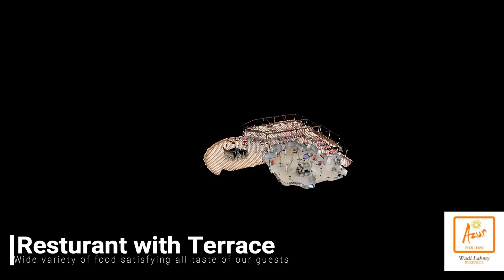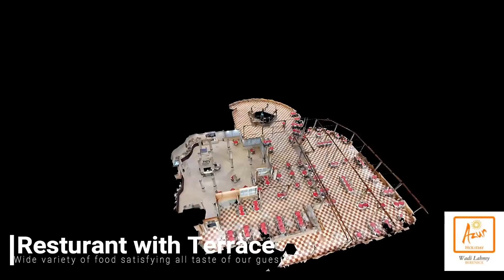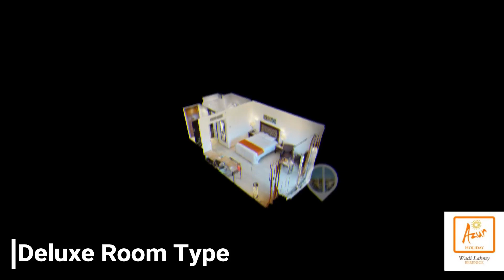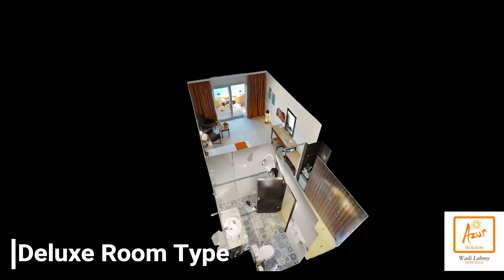Wadi Lahmy Azur Berenice Marsa Alam Egypt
Berenice, Hamata 4 Stars under classification Resort is the southern most wanted holiday destination in the Red Sea located 185 km from the Marsa Alam airport, an ancient city that dates back two thousand years in Egyptian history. Characterized by its unspoiled white sandy beaches, crystal waters, and coral reefs teeming with exotic fish, Wadi Lahmy Azur resort is the ultimate choice for exceptional diving adventures and pure relaxation.
Blending into the natural landscape of the rugged mountains, swaying palm tree groves and accentuated with the shimmering hues of the water, Wadi Lahmy resort makes you forget all the stresses you left behind.
Enjoy an early morning jog through our winding landscape and savour a generous “all you can eat” breakfast buffet in our open air dining terrace.
Discover endless, unspoilt reef gardens teeming with tropical fish and fauna that would satisfy any avid deep sea diver.
Spend long hours lazing on our secluded private beach and sip on your favorite tropical cocktail.
Engage in the Bedouin culture and try the authentic “gabannah” coffee andaromatic shisha in our beach front tent.
Dance the night away under the moon lit sky in our open air disco that is directly on the beach.